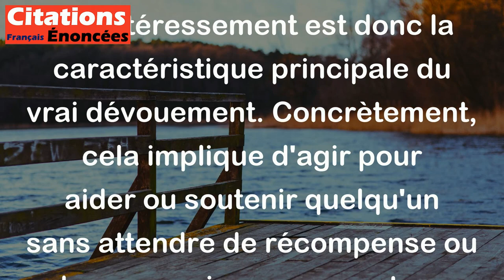Le vrai nom du dévouement, c'est désintéressement. - Victor Hugo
Cette citation de Victor Hugo signifie que le véritable dévouement implique d'agir sans chercher de bénéfices matériels ou personnels. Le désintéressement est donc la caractéristique principale du vrai dévouement. Concrètement, cela implique d'agir pour aider ou soutenir quelqu'un sans attendre de récompense ou de reconnaissance en retour.